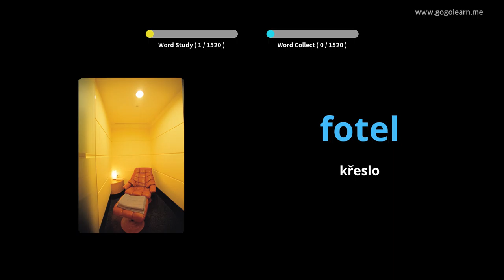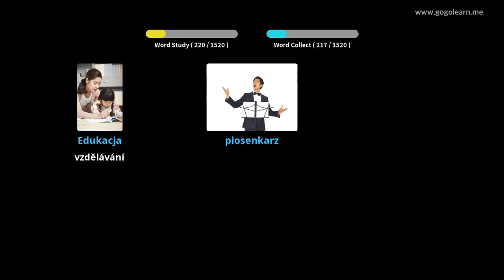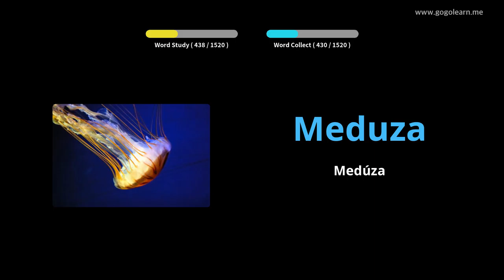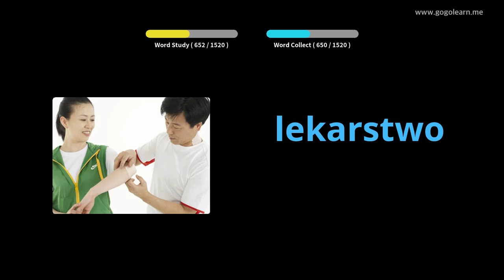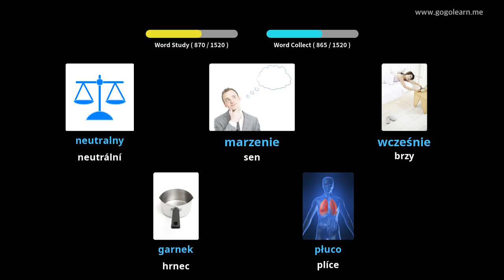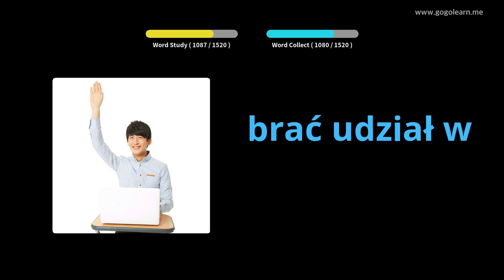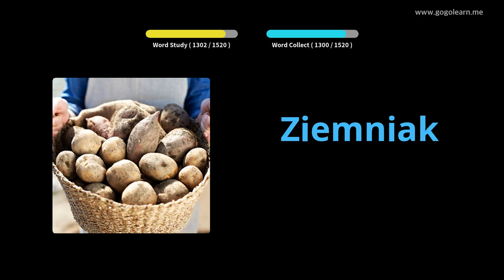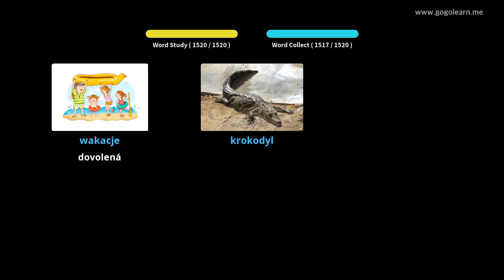Základy polského slovníku | Golearn